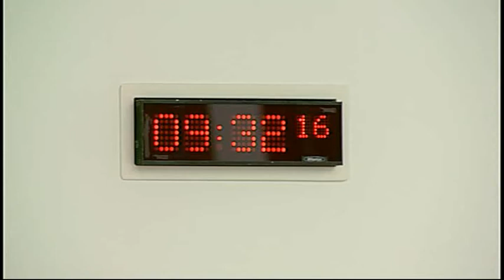Rural Affairs, Climate Change and Environment Committee - Scottish Parliament: 4th March 2015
- Scottish Parliament Rural Affairs, Climate Change and Environment Committee. Agenda

1. Subordinate legislation: The Committee will consider the following negative instruments—
Little Loch Broom Scallops Several Fishery Order 2015 (SSI 2015/28);
Loch Ewe, Isle of Ewe, Wester Ross, Scallops Several Fishery Order 2015 (SSI 2015/30);
Common Agricultural Policy (Direct Payments etc.) (Scotland) Regulations 2015 (SSI 2015/58).

2. The Scottish Government’s Wild Fisheries Review: The Committee will take evidence from—
Aileen McLeod, Minister for Environment, Climate Change and Land Reform, Willie Cowan, Head of Performance and Aquaculture, and Carole Barker-Munro, Team Leader – Wild Fisheries Review, Scottish Government.

3. Community Empowerment (Scotland) Bill: The Committee will consider the Bill at Stage 2 (Day 1).